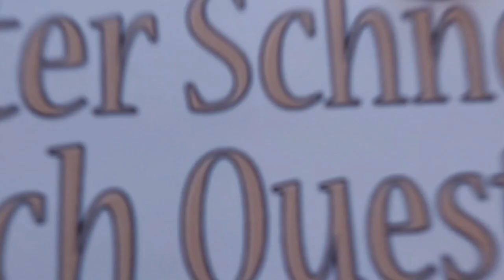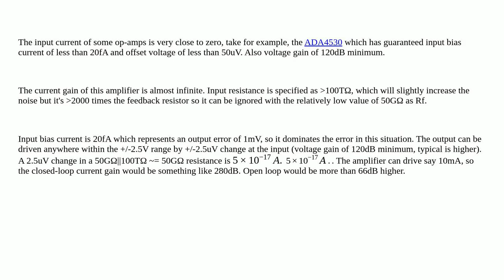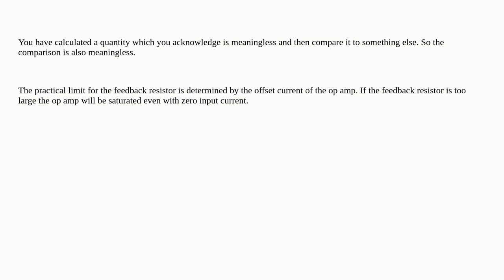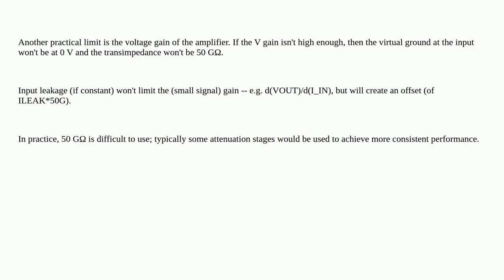Electronics: What is the limit value for the gain of a transimpedance amplifier?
What is the limit value for the gain of a transimpedance amplifier?

A special thanks goes out to the community

  transimpedance gain